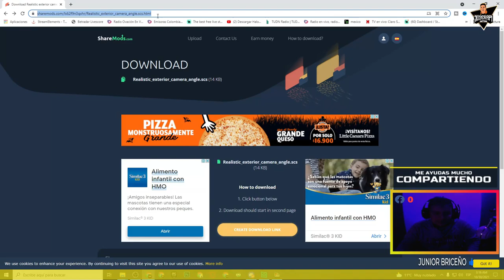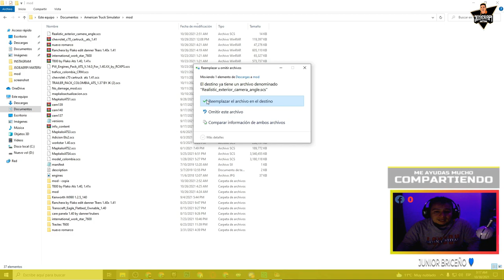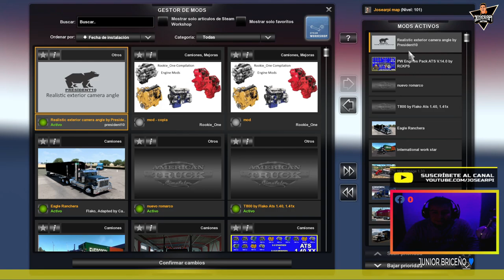DESCARGAR CAMARA CINEMATICA EXTERNA REALISTA AMERICAN TRUCK SIMULATOR |REALISTIC EXTERIOR CAMERA ATS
Streamer colombiano 🇨🇴
📢Ven y disfruta un rato de su apreciado tiempo con este humilde servidor, gracias por todo el apoyo que me pueda brindar para seguir creciendo 💪
Redes eléctricas ⚡

Mapa 🌍
Camión 🚛

Facebook Gaming